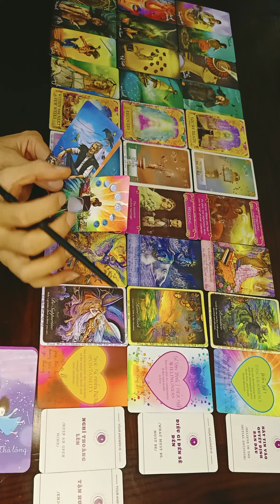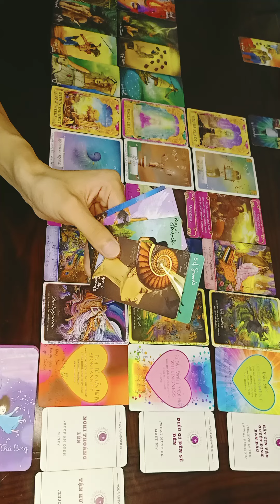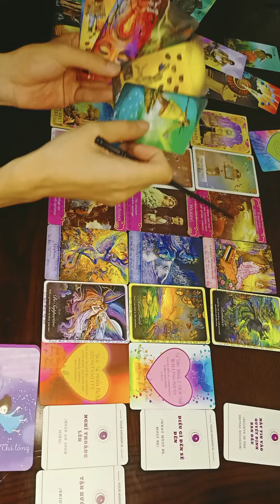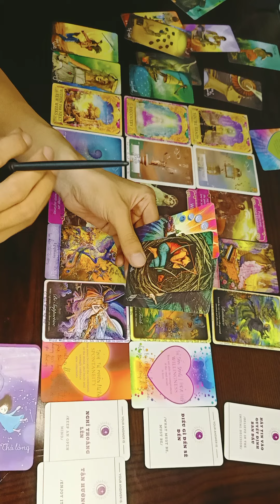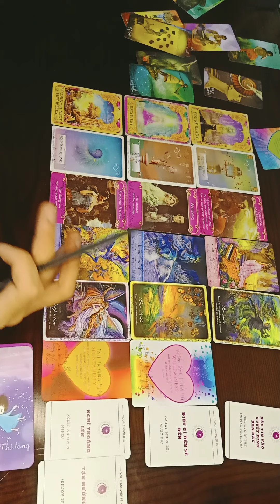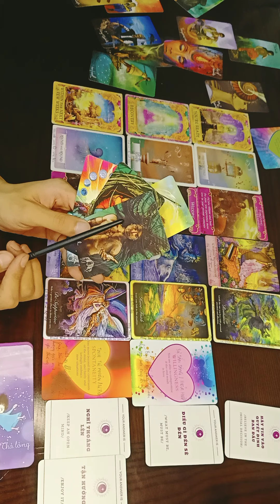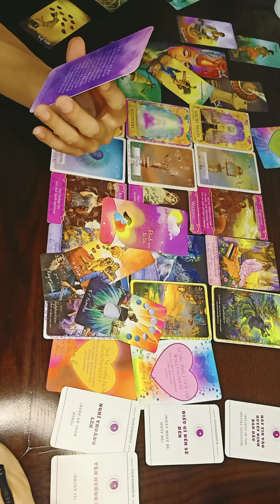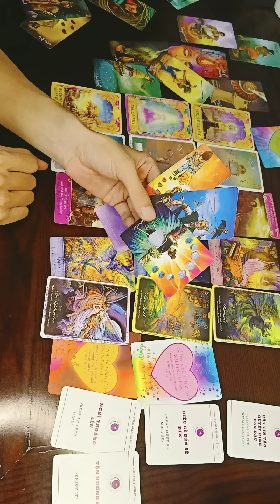Lối thoát nào cho câu chuyện 3 người? - TUẤN VÕ TAROT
🌟Xin chào!

🌟Chào mừng các bạn đến với kênh TUẤN VÕ - TÂM - ĐỊNH - LÀNH (Tâm linh - Định hướng - Chữa lành).

🌟Mình tên Tuấn Võ, sinh năm 1990 tại Hải Phòng.

Giá trị tâm linh luôn có vai trò vô cùng to lớn trên hành trình phát triển của mỗi chúng ta vậy nên mình đã tạo kênh này với mục đích muốn lan toả năng lượng tích cực, bài học cuộc sống và thông điệp chữa lành từ vũ trụ cùng các thực thể tâm linh bậc cao tới với thật nhiều người hữu duyên có kết nối với kênh.

🌟Nếu bạn muốn một phiên trải bài cá nhân, vui lòng đặt lịch trên Zalo:
💥Mình không mở dịch vụ tâm linh nên sẽ:
- Không nhận người đến "Mua thông điệp", chỉ nhận người đến "Xin thông điệp"
- Không nhận khách hàng, chỉ hỗ trợ cho những người hữu duyên với mình và lịch sự. (Ưu tiên những người đang cần chữa lành ạ)
-Hình thức trao đổi sẽ bằng cuộc gọi video qua Zalo trao đổi trực tiếp 1-1.
- Không đặt mức phí, chủ thể tùy cảm nhận mà gieo duyên lại theo giá trị nhận được sau buổi trải bài.
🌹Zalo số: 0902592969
🌹Số TK gieo duyên hỗ trợ kênh phát triển:
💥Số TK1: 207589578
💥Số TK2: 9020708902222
💥Chủ TK: Phạm Hải Phúc
💥Ngân hàng Việt Nam Thịnh Vượng - VPBank (cả 2 TK)

🌟Nếu yêu thích kênh và các video của kênh, đừng quên nhấn nút "Like" và "Đăng ký" đồng thời bật thông báo để không bỏ lỡ những cập nhật mới nhất của kênh nhé. 👍👍👍

🌟Cuối cùng, xin bày tỏ lòng biết ơn chân thành đến tất cả các bạn vì đã luôn ủng hộ kênh. 🥰🥰🥰

Cảm ơn!